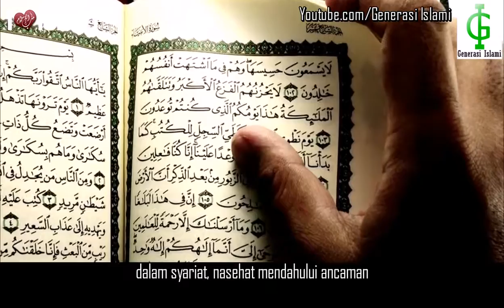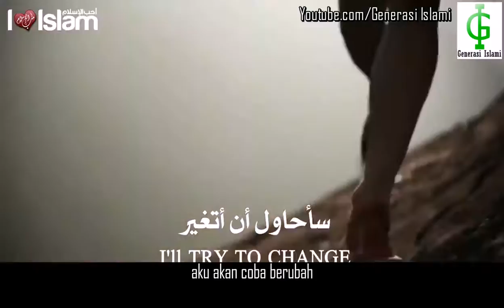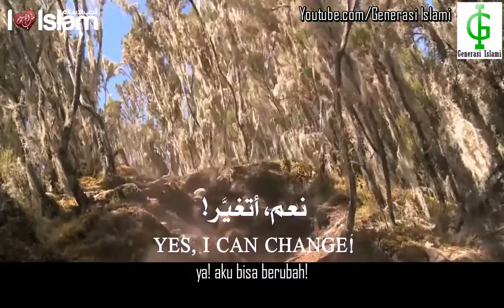Terus Berusaha Untuk Menjadi Lebih Baik